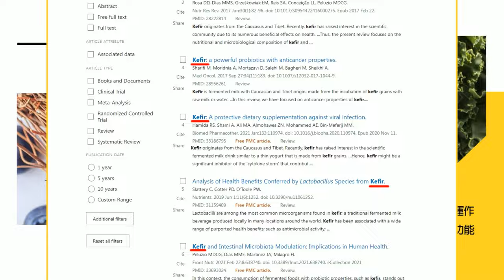【麥玉潔辣晚報】他爆「總統府高層」派中間人奔柯辦 郭正亮爆關鍵拼圖另有他人?｜"媒體大亨.科技董"中間人奔柯辦 跟誰有關? 精華版